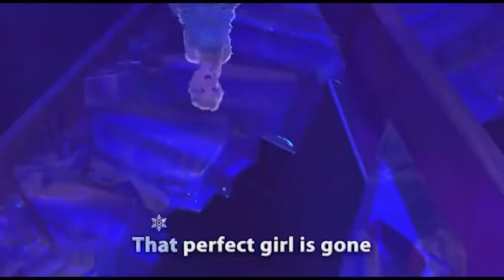Espelho espelho meu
Oiii galerinha, tudo bem?
Me conta qual é a sua princesa favorita?

Pessoal hoje vou ter uma conversinha com o espelho mágico para descobrir quem é a princesa mais bela do reino.

Vem comigo.